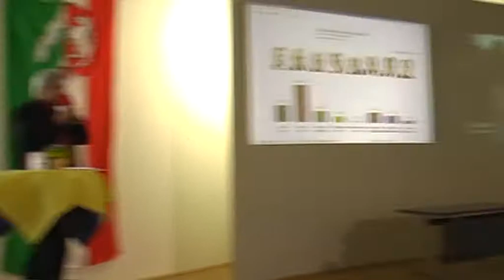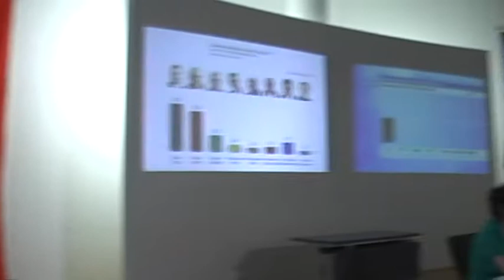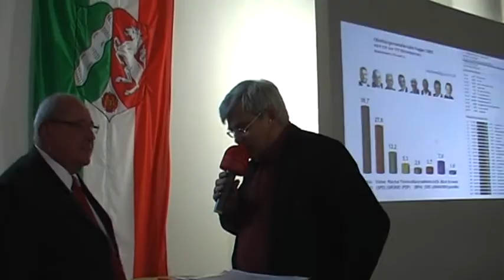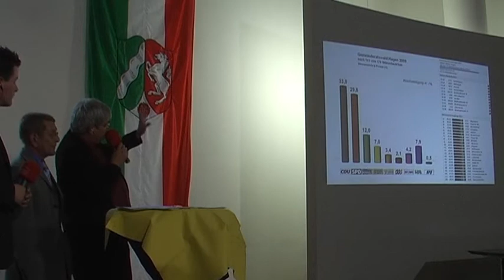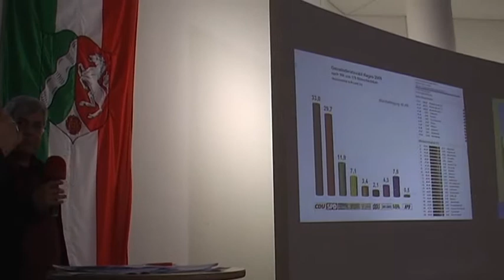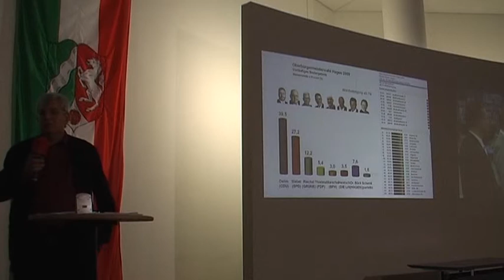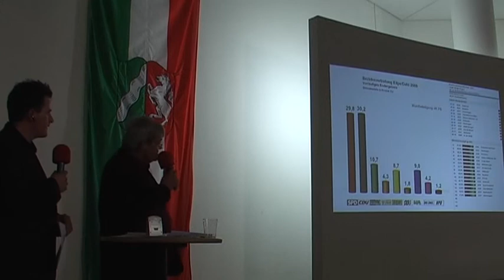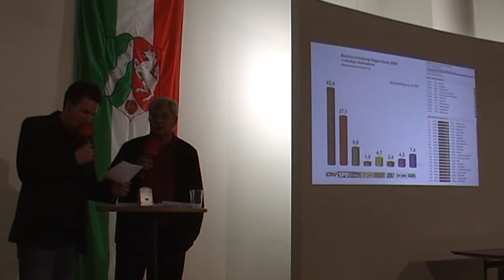107.7 Radio Hagen - Kommunalwahl 2009 in Hagen (Länge 37:19)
107.7 Radio Hagen hat bei der Kommunalwahl 2009 durchs Programm bis zum Wahlergebnisende geführt. Hier das Video dazu.

Oberbürgermeisterkandidaten: Jochen  Weber (SPD),  Jörg  Dehm (CDU), Hans-Otto Marscheider (BfH), Dr.  Josef  Bücker (Hagen Aktiv), Joachim  Riechel (Grüne),  Manfred  R.  Schenk (parteilos),  Claus  Thielmann (FDP),  Ingo  Hentschel (Die Linke)

Betroffene Stadtteile: Hagen Haspe Eilpe Dahl Hohenlimburg Nahmer Oege Wesselbach Boele Eckesey